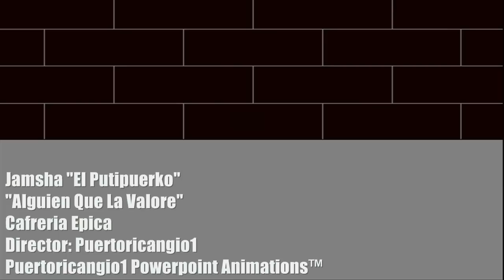Jamsha "El Putipuerko" Alguien Que La Valore Powerpoint Music Video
Jamsha "El Putipuerko" "Alguien Que La Valore" Powerpoint Music Video from the album "Cafreria Epica" animation done entirely on Microsoft Powerpoint and edited with Windows Movie Maker. Model featured is Heily Hernandez.